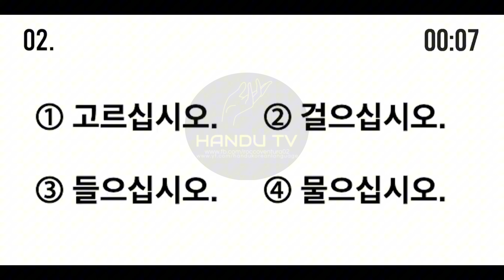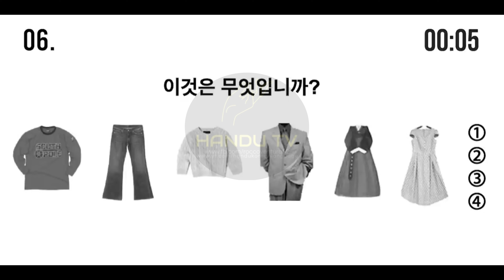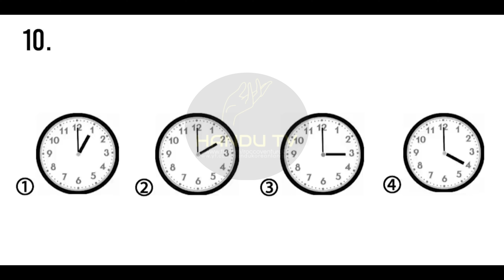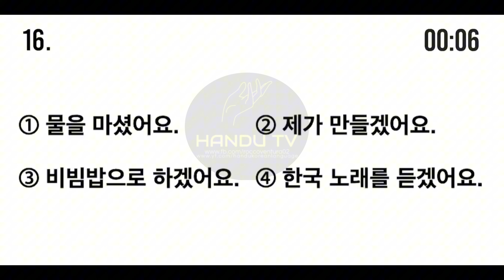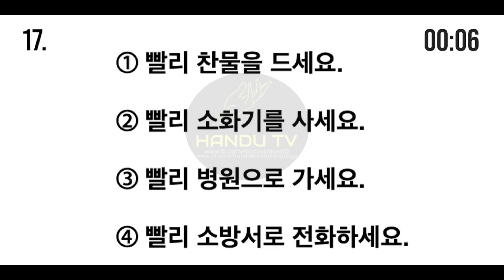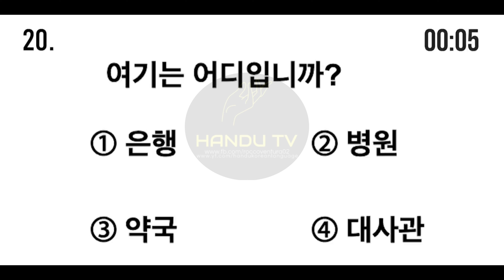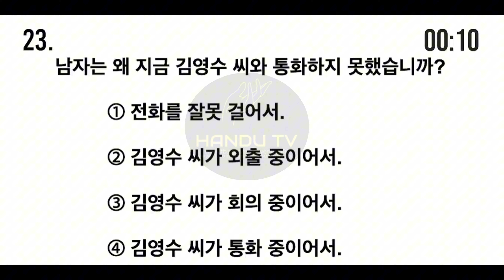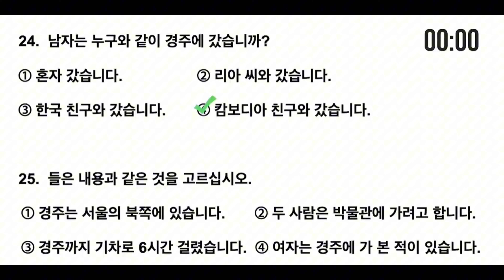Korean EPS-TOPIK Test New Model Question Listening Exam #16.0 With Auto Answer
always keep study if you want to pass the korean exam ( eps-topik ) soon you will succes into your dreams.fighting